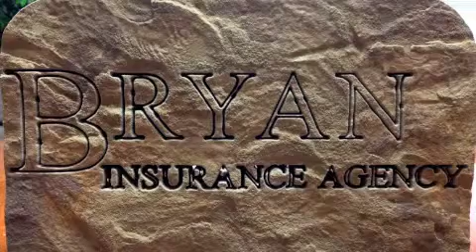BIA Solutions Homeowners Policy Endorsements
There are many different endorsements that can be added to a homeowner's policy to cover items and increase limits of coverage.  This video looks at 3 of them - Flood, Earthquake, and Water/Sewer Backup.  Check with your agent today!